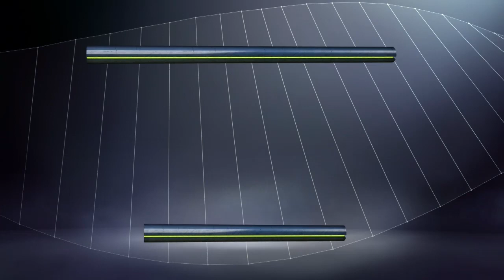But Diego ROLAN (48') / Girondins de Bordeaux - Dijon FCO (3-2) - / 2016-17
Girondins de Bordeaux - Dijon FCO (3-2) - But de Diego ROLAN (48'). Tous les buts de Girondins de Bordeaux - Dijon FCO en vidéo.

Matmut Atlantique - samedi 26 novembre 2016

Buteurs : Mehdi ABEID (44' - Dijon FCO) / Diego ROLAN (48' - Girondins de Bordeaux) / Julio TAVARES (62' - Dijon FCO) / François KAMANO (89' - Girondins de Bordeaux) / François KAMANO (90' +3 - Girondins de Bordeaux)